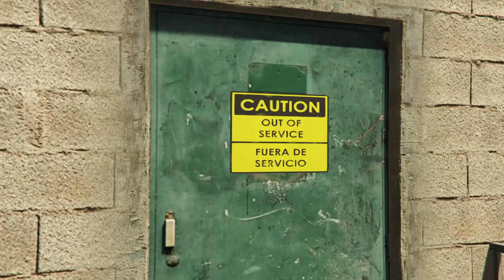Última Dose 3 - FriedMind - GTA Online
Esta é a terceira missão da última Dose faça essa missão e ganhe mais $100,000 e além disso você irá ganhar um carro ao fazer as 5 missões da última dose ao final de tudo.